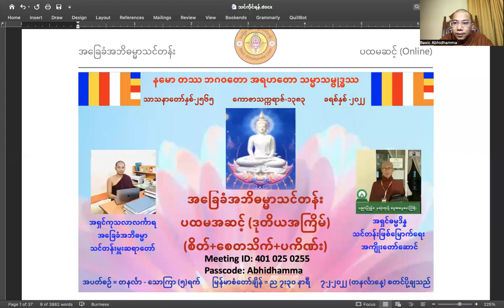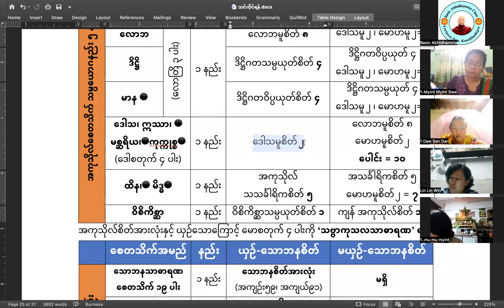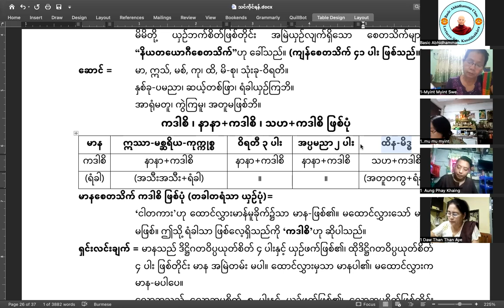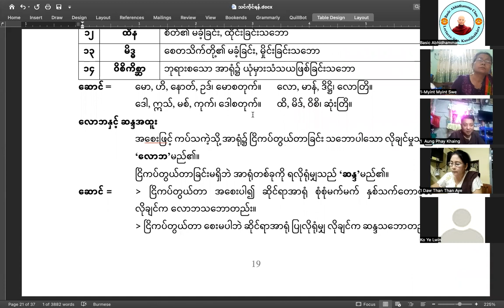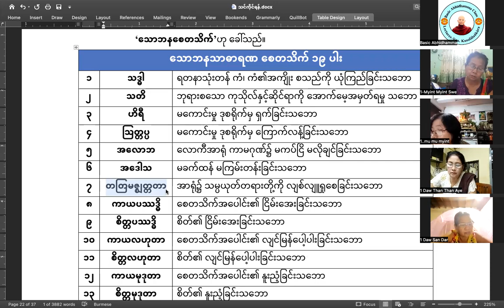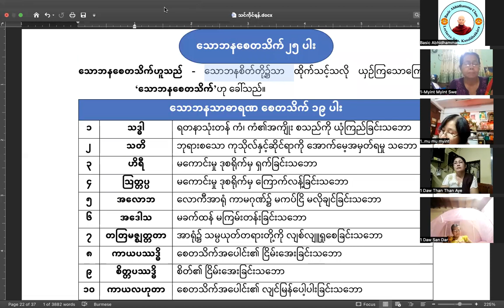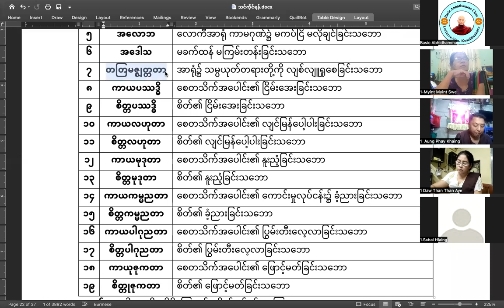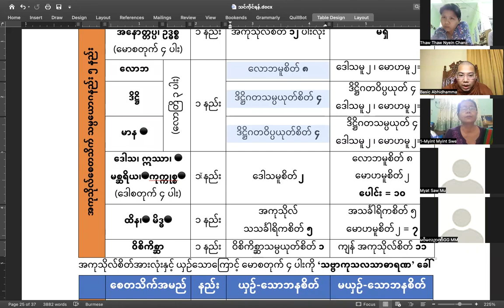စေတသိက်ပိုင်း ပို့ချစဉ် (၆) ဒုတိယအကြိမ် (သောဘနစေတသိက် ၂၅ ပါး)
သောဘနစေတသိက် ၂၅ ပါး
သောဘနသာဓာရဏစေတသိက် = ၁၉ ပါး
ဝိရတီစေတသိက် = ၃ ပါး
အပ္ပမညာစေတသိက် = ၂ ပါး
ပညိန္ဒြေစေတသိက် = ၁ ပါး
ပေါင်း ၂၅ ပါး

သောဘနသာဓာရဏ စေတသိက် ၁၉ ပါး
၁ သဒ္ဓါ
၂ သတိ
၃ ဟိရီ
၄ ဩတ္တပ္ပ
၅ အလောဘ
၆ အဒေါသ
၇ တတြမဇ္ဈတ္တတာ
၈ ကာယပဿဒ္ဓိ
၉ စိတ္တပဿဒ္ဓိ
၁၀ ကာယလဟုတာ
၁၁ စိတ္တလဟုတာ
၁၂ ကာယမုဒုတာ
၁၃ စိတ္တမုဒုတာ
၁၄ ကာယကမ္မညတာ
၁၅ စိတ္တကမ္မညတာ
၁၆ ကာယပါဂုညတာ
၁၇ စိတ္တပါဂုညတာ
၁၈ ကာယုဇုကတာ
၁၉ စိတ္တုဇုကတာ

ဆောင် = သဒ္ဓါ, သတိ၊ ဟိရိ, ဩတ္တပ်၊ ဟိတ်,နှစ်ရပ်၊ တတြမဇ္ဈတ္တတာ။
 ပဿဒ္ဓိ, လဟု၊ မုဒု, ကမ္မဉ်, ပါဂုညင်နှင့်၊ ထို့ပြင် ဥဇုက၊ ခြောက်ဓမ္မ၊ ကာယ စိတ်နှင့်နှော။
 ငြိမ်, ပေါ့, နူးညံ့၊ ကျန်းခံ့, လေ့လာ၊ ဖြောင့်စင်းစွာ၊ ခြောက်ဖြာ ကိစ္စဟော။

အဘိဓမ္မာတရားတော်များကို လေ့လာသင်ယူ၍ မြတ်စွာဘုရားအား ပူဇော်နိုင်ပါသည်။